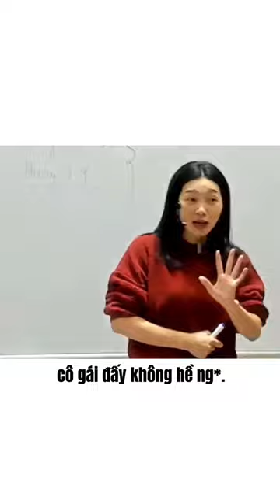Cái gì cũng tỏng tòng tong ra?! 🥹